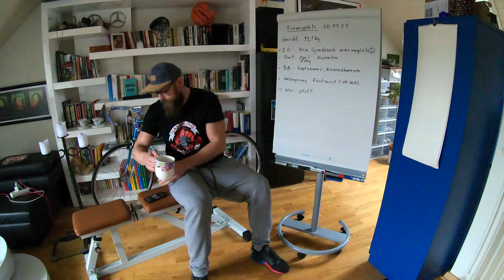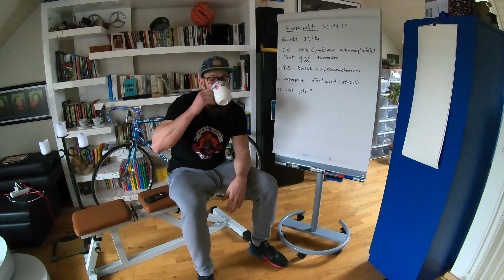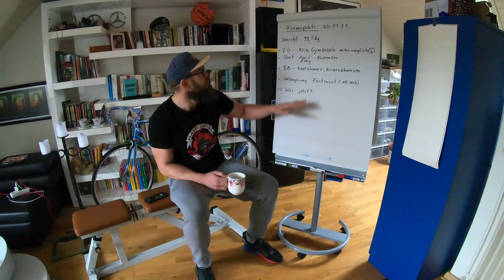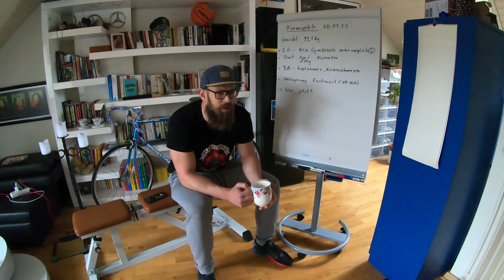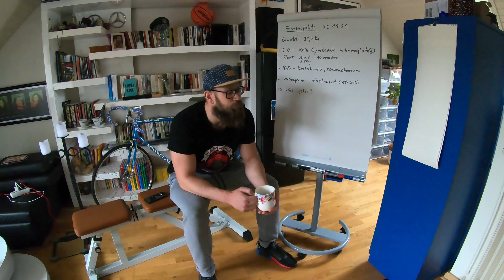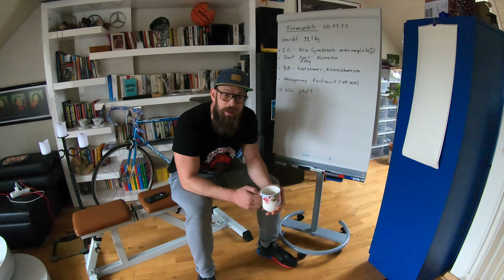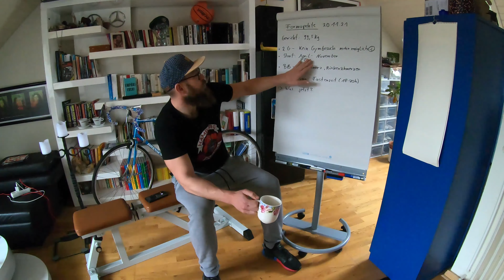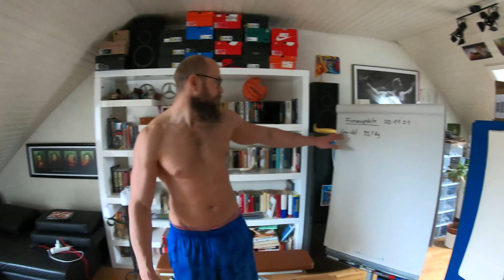Form 15: Gymverbot - Wie geht es weiter?